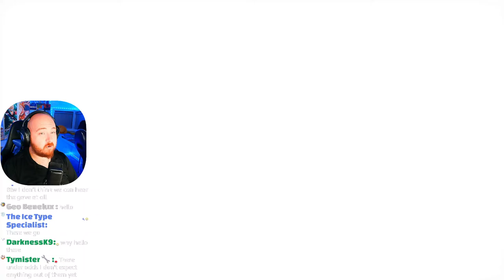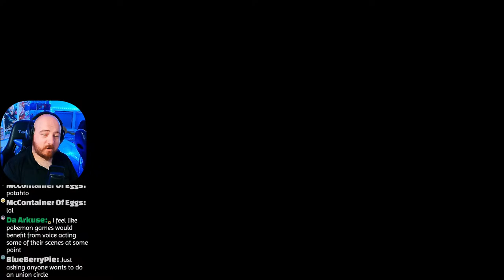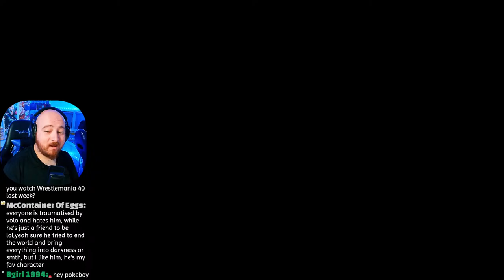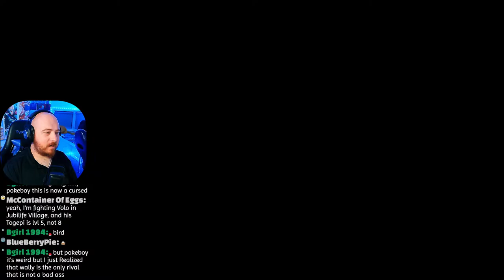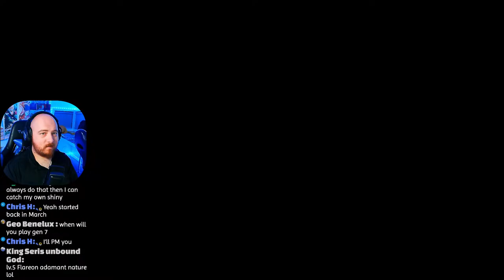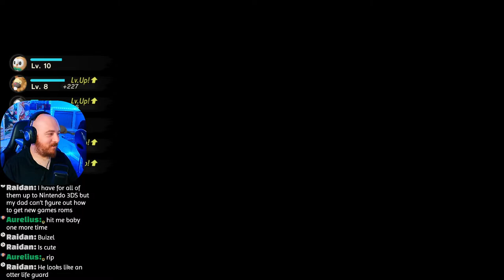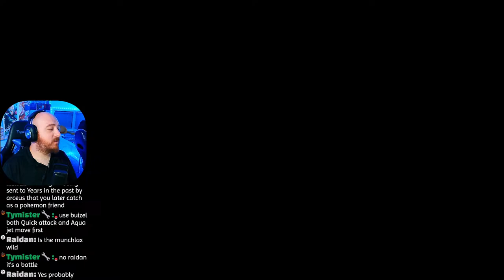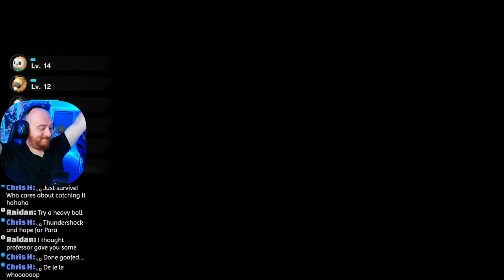Hard Mode: Pokémon Legends: Arceus!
G'day Trainers!

We are testing out a HARD mode of Pokémon Legends: Arceus.
This mod increases the difficulty of the vanilla experience, better AI from wild Pokémon and Trainers.